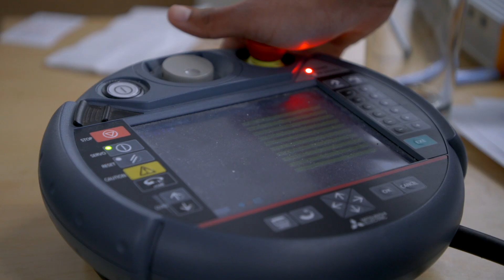Mitsubishi Electric & Southie Autonomy | Perfecting Packaging Performance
Mitsubishi Electric and Southie Autonomy are bringing automation technologies—collaborative robot hardware and software—together to perfect packaging performance by helping manufacturers become more comfortable implementing automated lines with easy-to-program and easily reconfigurable robotic solutions.

Quality ♦ Performance ♦ Compatibility